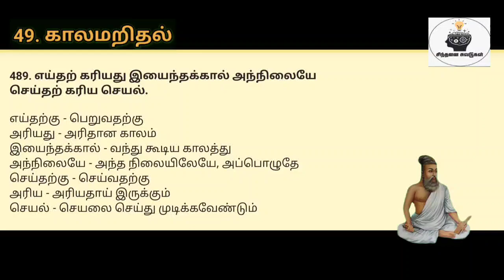திருக்குறள் விளக்கம்|காலமறிதல்|குறள் எண்:489|நாள்:489/1330|சிந்தனை சுவடுகள்|தமிழ்